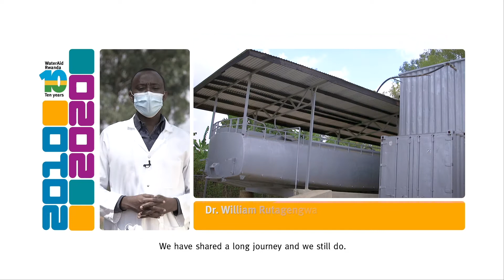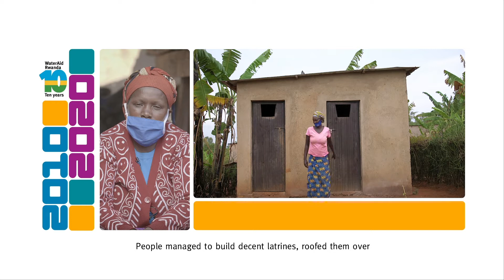WaterAid Rwanda Turns 10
On 22nd October 2020, WaterAid Rwanda celebrates a decade of progress in water, sanitation and hygiene (WASH) services.
Our initiatives over the past decade, have helped to ensure WASH service delivery in schools, health care facilities and communities. WaterAid Rwanda also supports the national and local government in service delivery, strategic planning, monitoring, financing equity and institutional strengthening.

To date, WaterAid Rwanda has reached more than 172, 483 people in water supply, 221 523 people in sanitation and 959,724 people in hygiene behavior change communication in 2965 communities, 338 schools and five health care facilities and 2 public places.